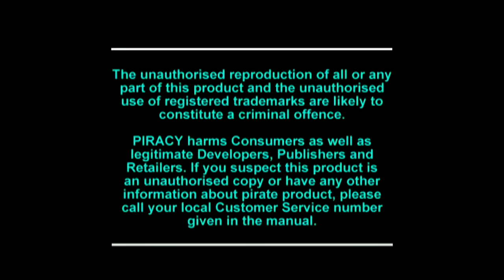PlayStation Classic Gameplay - Destruction Derby